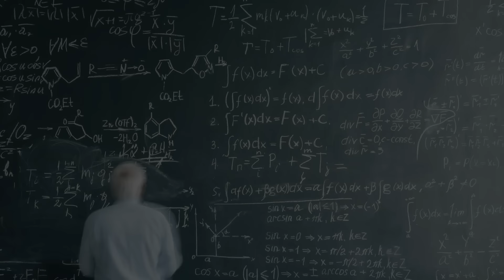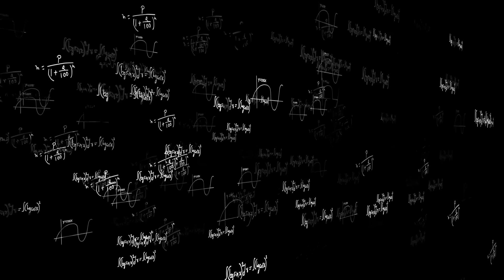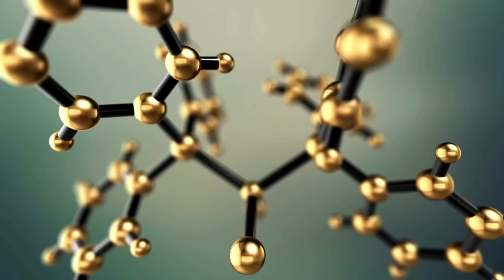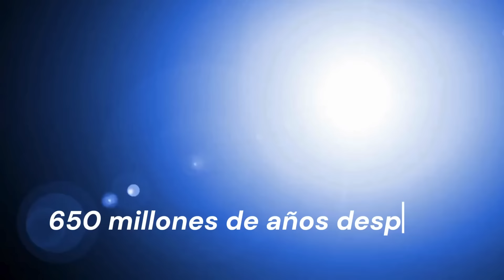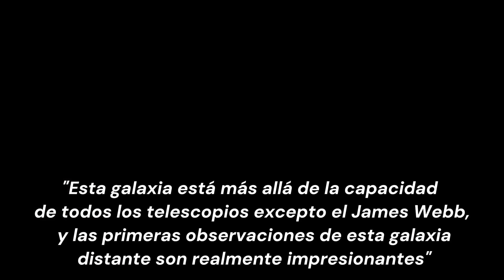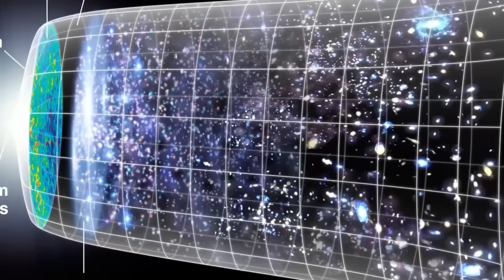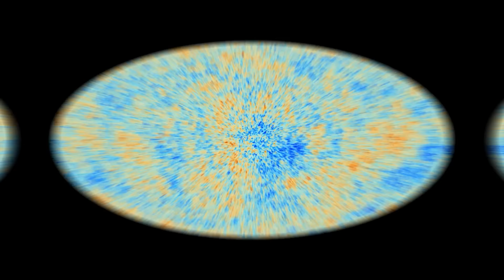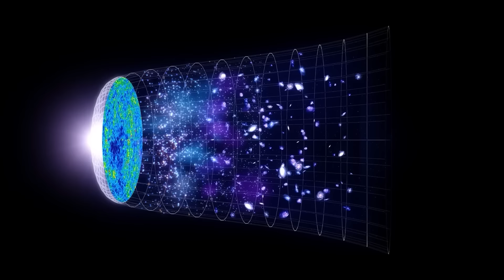Michio Kaku: “El Telescopio James Webb Detecta 750 Galaxias Más Allá del Universo Observable”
En un reciente descubrimiento que desafía las fronteras de la ciencia, el renombrado físico teórico Michio Kaku anuncia que el Telescopio James Webb ha detectado 750 galaxias situadas más allá del universo observable. Este hallazgo abre nuevas preguntas sobre la naturaleza del cosmos y su vastedad, sugiriendo que el universo es aún más inmenso y complejo de lo que se pensaba. La revelación de estas galaxias expande nuestra comprensión del espacio y plantea fascinantes enigmas sobre lo que existe más allá de los límites conocidos del universo.